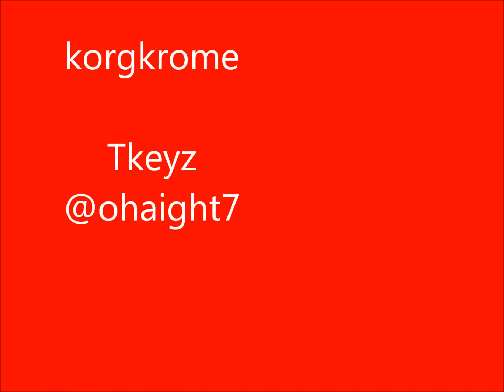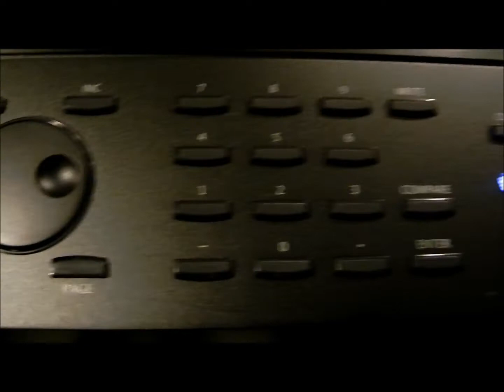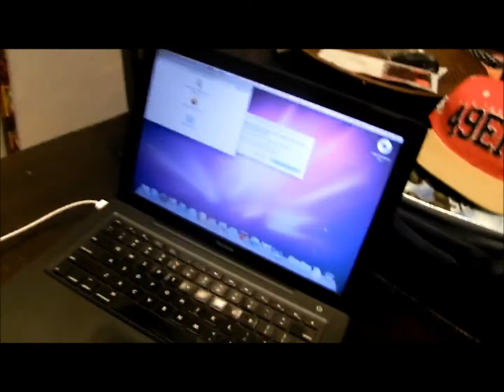Korg Krome unbox and demo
Just bought a korg krome.  Here is a demo of it.